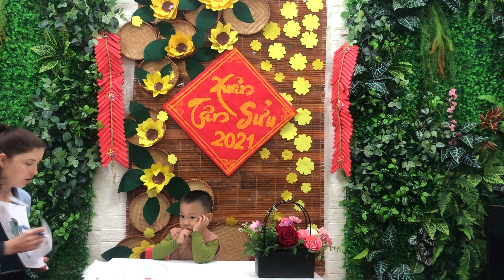Amon MĐ ET 1st Sem - Trương Nhật Khánh - B2❤️